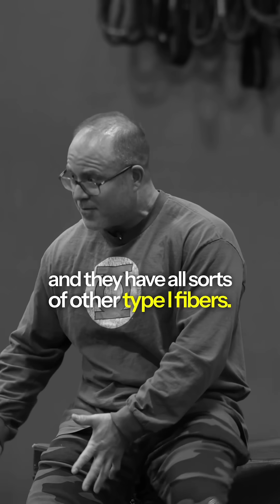Why You Should Train Type 1 Muscle Fibers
Muscles aren’t “Type 1 or Type 2”—they’re both. Charlie Weingroff breaks down why training Type 1 fibers (slow, fatigue-resistant, mitochondria-rich) is essential for performance, especially when it counts the most. Don’t skip the slow work—it’s what keeps you moving when others gas out.